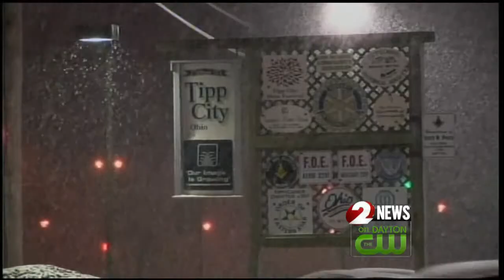Heavy snow hits Tipp City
Heavy snow hits Tipp City and travelers are concerned about conditions.